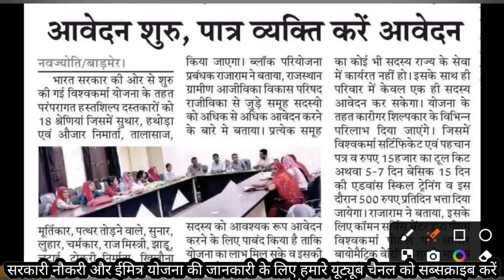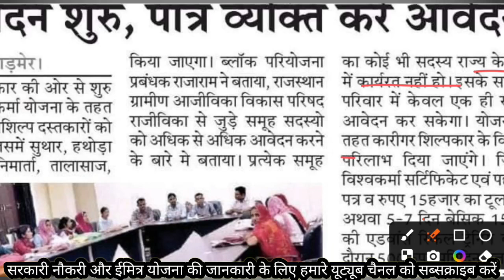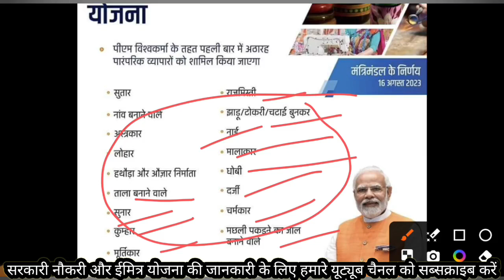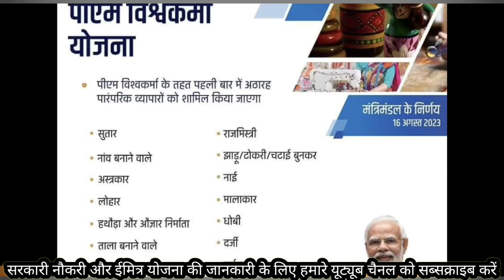PM vishwakrma Yojana /किस किस को लाभ मिलेगा? /योजना क्या है? आवेदन कैसे करें?pmvishwakarmayojana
भारत के प्रधान मंत्री श्री नरेंद्र मोदी और सूक्ष्म, लघु और मध्यम उद्योग मंत्रालय ने पीएम विश्वकर्मा श्रम सम्मान योजना 2023 शुरू की है, जिसके तहत सभी कारीगरों को सरकार से 3 लाख रुपये का कम ब्याज ऋण मिलेगा, जिसका उपयोग करके वे दुकान विकसित कर सकते हैं या कौशल और उनके उत्पादों का विपणन। यदि आपके पास कोई हुनर है या आप कारीगर हैं तो आपको पीएम विश्वकर्मा योजना 2023 के लिए पंजीकरण कराना चाहिए । यह योजना अक्टूबर 2023 में शुरू की गई थी और इसका उद्देश्य कारीगरों के जीवन में सुधार करना है। अगर आप भी असंगठित क्षेत्र में कारीगर के रूप में काम कर रहे हैं तो आप पंजीकरण कराने के बाद विश्वकर्मा योजना लाभ 2023 का लाभ उठा सकते हैं। हालाँकि, हम आप सभी को आधिकारिक वेबसाइट और नीचे उल्लिखित जाँच करने की सलाह देते हैंपीएम विश्वकर्मा योजना 2023 पात्रता । अब तक, 2 लाख से अधिक आवेदकों ने योजना के लिए पंजीकरण कराया है और आप पीएम विश्वकर्मा योजना पंजीकरण 2023 को पूरा करने के लिए नीचे दिए गए निर्देशों का भी पालन कर सकते हैं । इसके अलावा, आप ऑनलाइन पीएम विश्वकर्मा योजना 2023 @ Pmvishwakarma.gov.in पर आवेदन करने के लिए सीधा लिंक यहां पा सकते हैं ।

(PM Vikash Yojana) PM Vishwakarma Kaushal Samman Yojana 2023
आपको बता दे की केंद्रीय वित्त मंत्री निर्मला सीतारमण जी के द्वारा 2 फरवरी 2023 को बजट 2023-24 पेश करते समय विश्वकर्मा कौशल सम्मान योजना को शुरू करने की घोषणा की गई थी। वर्तमान समय में 15 अगस्त 2023 को लाल किले पर झंडा रोहण करते समय प्रधानमंत्री नरेंद्र मोदी जी के द्वारा Vishwakarma Kaushal Samman Yojana को मंजूरी दे दी गई है। इस योजना के अंतर्गत सरकार देश के शिल्पकारों और पारंपारिक कलाकारों को आर्थिक सहायता प्रदान प्रदान करेगी। इस योजना को MSMI Sector का हिस्सा बनाया जायेगा।

PM Vishwakarma Portal Pmvishwakarma.gov.in
पीएम विश्वकर्मा योजना 2023 पात्रता मानदंड
पीएम विश्वकर्मा योजना 2023 पात्रता के बारे में जानने के लिए नीचे दिए गए बिंदुओं की जाँच करें ।
सबसे पहले, आपको निम्नलिखित 18 व्यवसायों में संलग्न एक कारीगर या शिल्पकार होना चाहिए।
सुनार, बढ़ई, नाव बनाने वाला, ताला बनाने वाला और अन्य जैसे कई व्यवसाय हैं जो इस योजना के अंतर्गत आते हैं।
इसके अलावा आपकी आयु 18 वर्ष से अधिक होनी चाहिए और आपके परिवार का कोई भी सदस्य सरकारी सेवा में नहीं होना चाहिए।
परिवार का केवल एक ही सदस्य योजना का लाभ पाने के लिए पात्र है।
विश्वकर्मा योजना लाभ 2023
कई विश्वकर्मा योजना लाभ 2023 हैं जिनकी हमने नीचे चर्चा की है।
सबसे पहले, लाभार्थियों को योजना के तहत 4 साल की अवधि के लिए 5% प्रति वर्ष के ब्याज पर 3 लाख रुपये का किफायती क्रेडिट मिलेगा।
इसके अलावा, मंत्रालय द्वारा 15 दिनों का कौशल उन्नयन प्रशिक्षण दिया जाएगा जो आपको आगे मदद करेगा। वे कौशल प्रशिक्षण के दौरान वजीफा भी प्रदान करेंगे।
आपको 15,000/- रुपये का टूलकिट प्रोत्साहन भी मिलेगा, जिसका उपयोग करके आप अपने उपकरणों और उपकरणों को अपग्रेड कर सकते हैं।
इसके अलावा आपको उचित चैनलों के साथ मार्केटिंग प्रशिक्षण भी प्रदान किया जाएगा जिसके माध्यम से आप अपने उत्पाद बेच सकते हैं।
पीएम विकास योजना में शामिल श्रेणी परिवार
प्रधानमंत्री विश्वकर्मा कौशल सम्मान योजना के अंतर्गत जिन परिवारों को सरकार शामिल कर रही है उनकी लिस्ट निचे दी गयी है या पीएम विकास योजना के अंतर्गत लाभ प्राप्त करने वाले परिवारों ली सूचि निचे देखने को मिलेगी-
बढ़ई (सुथार),
नाव बनाने वाला,
कवच बनाने वाला,
लोहार (लौहार),
हथौड़ा
टूल किट बनाने वाला,
ताला बनाने वाला,
सुनार (सुनार),
कुम्हार (कुम्हार),
मूर्तिकार (मूर्तिकार)/पत्थर तराशने वाला/पत्थर तोड़ने वाला,
मोची (चर्मकार)/जूता बनाने वाला/फुटवियर कारीगर,
मेसन (राजमिस्त्री),
टोकरी बनाने वाला/टोकरी वेवर,
चटाई बनाने वाला/कॉयर बुनकर/झाड़ू बनाने वाला,
गुड़िया और खिलौना बनाने वाला (पारंपरिक),
नाई (नाई),
माला बनाने वाला (मालाकार),
धोबी (धोबी),
दर्जी ( दारज़ी)
मछली पकड़ने का जाल बनाने आदि
पीएम विश्वकर्मा योजना पंजीकरण फॉर्म 2023
यदि आप योजना के लिए पात्र हैं तो आप पीएम विश्वकर्मा योजना पंजीकरण फॉर्म 2023 को पूरा कर सकते हैं ।
इच्छुक सभी आवेदक पंजीकरण पूरा करने के लिए Pmvishwakarma.gov.in पर जा सकते हैं।
पंजीकरण प्रक्रिया के लिए आपको आधार कार्ड, बैंक खाता संख्या, पासबुक, अधिवास, कौशल प्रमाणपत्र और अन्य जैसे बुनियादी दस्तावेजों की आवश्यकता हो सकती है।
सुनिश्चित करें कि आप नीचे दिए गए निर्देशों का उपयोग करते हैं या आप पंजीकरण पूरा करने के लिए नीचे दिए गए सीधे लिंक पर क्लिक कर सकते हैं।
पंजीकरण करने के बाद, आपको लाभार्थी सूची की प्रतीक्षा करनी चाहिए जिसमें पात्र उम्मीदवारों के नाम उल्लिखित हैं।
ऑनलाइन पीएम विश्वकर्मा योजना 2023 आवेदन करने के लिए गाइड @ pmvishwakarma.gov.in
पीएम विश्वकर्मा योजना 2023 @ pmvishwakarma.gov.in पर ऑनलाइन आवेदन करने के लिए नीचे दिए गए निर्देशों का पालन करें ।
सबसे पहले ऊपर बताई गई वेबसाइट को ब्राउज़र से खोलें।
रजिस्ट्रेशन लिंक पर क्लिक करें और आगे बढ़ें।
पंजीकरण करने के लिए नाममात्र विवरण का उपयोग करें और फिर आवेदन पत्र के लिए आगे बढ़ें।
अब, अपना आधार कार्ड नंबर, नाम, कौशल सेट और अन्य समान विवरण दर्ज करें।
दस्तावेज़ अपलोड करें और पोर्टल पर आवेदन पत्र जमा करें।
पीएम विश्वकर्मा आवेदन पत्र 2023: आवश्यक दस्तावेज
पीएम विश्वकर्मा आवेदन पत्र 2023 के लिए आगे बढ़ने से पहले सभी आवेदकों के पास निम्नलिखित दस्तावेज होने चाहिए ।